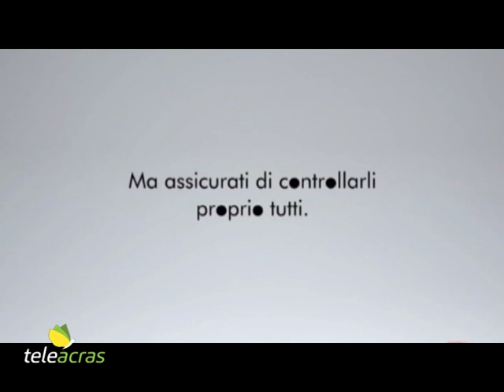Teleacras - Speciale Medicina con Michele Ruoppolo e Pippo Mattia Alletto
Domenica 3 novembre 2019, su Teleacras Agrigento in onda una nuova puntata di Speciale Medicina. Ospiti in studio di Simona Carisi sono Michele Ruoppolo, direttore del reparto di Urologia e Andrologia dell’Ospedale di Agrigento, e Pippo Mattia Alletto, medico omeopata e palliativista all’Azienda sanitaria provinciale di Catania. Tra gli argomenti affrontati vi sono l’impotenza, la disfunzione erettile, il Viagra, l’andropausa, e poi l’omeopatia e le cure palliative.